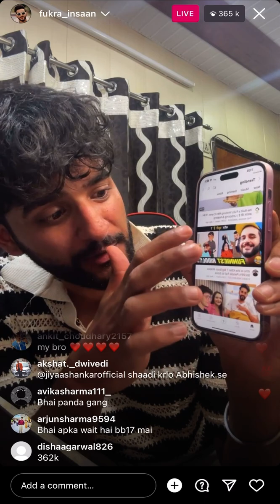Fukra Insaan Instagram live, Elvish Yadav reaction on Fukra Instagram live, Fukra got emotional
Fukra Insaan Instagram live, Elvish Yadav reaction on Fukra Instagram live, Fukra got emotionalj
Jiya Shankar reaction on elvish yadav meetup and miss fukra insaan, jiya shankar Instagram live#biggbossott2
Triggered insaan reply to Elvish army, triggered insaan motivate panda gang, love kesh KatariaTriggered insaan in Family Week ? Triggered insaan newpost give some hint, bigg boss ott 2 live
biggbossott2 BiggBossOTT2LIVE BiggBossFukra insaan Instagram live, Fukra insaan live on insta, fukra insaan reaction on Insta Live Record